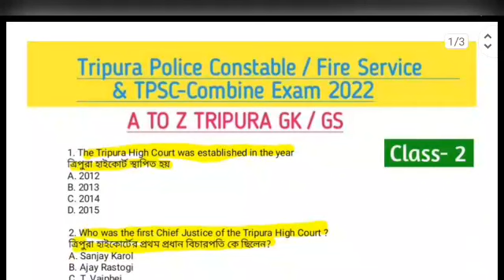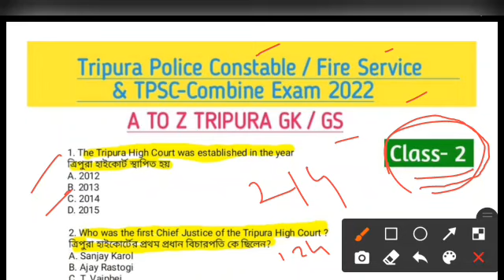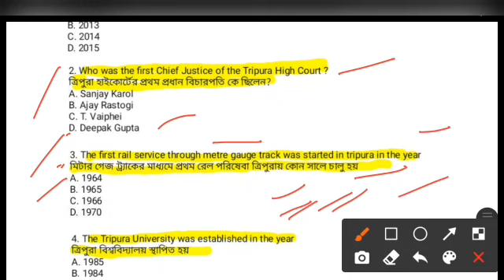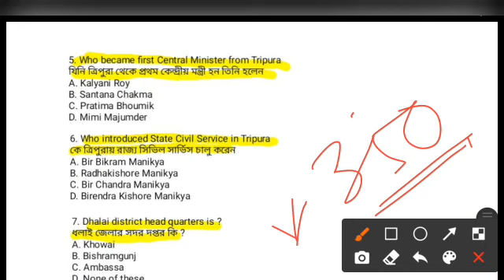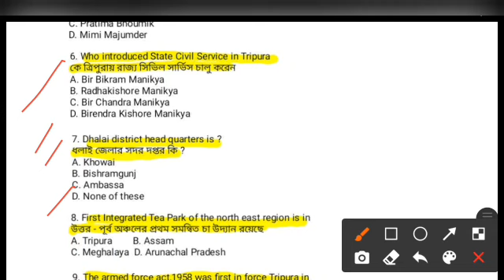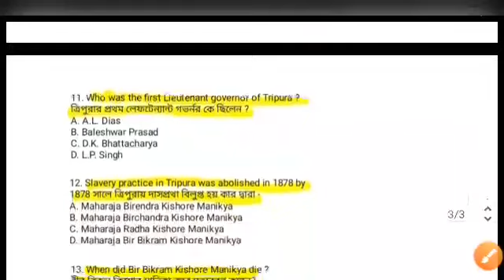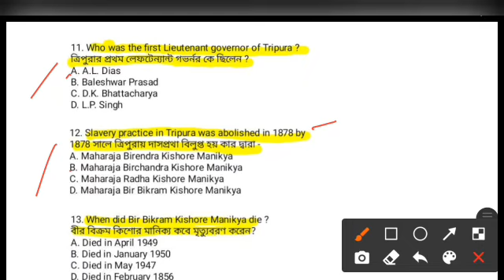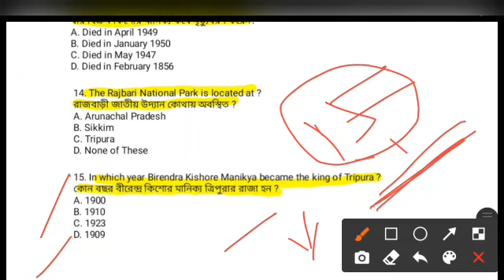✔Tripura GK/GS || Tripura Police Constable, Fire Service & TPSC- Combine Exam 2022 || Class-2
🔴A to Z Tripura GK/GS for Tripura Police Constable 2022, Fire service 2022 and TPSC- Combine exam 2022.